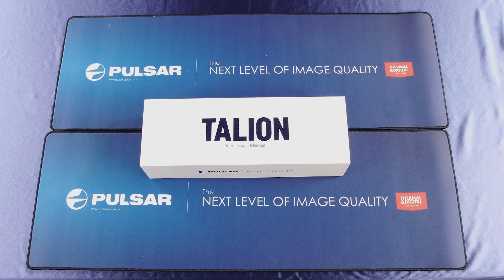Unboxing - Pulsar TALION XQ38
Pulsar Talion XQ38 to nowość w ofercie firmy Pulsar.